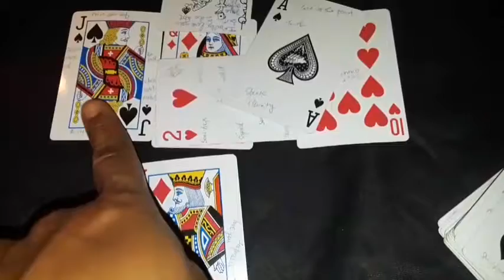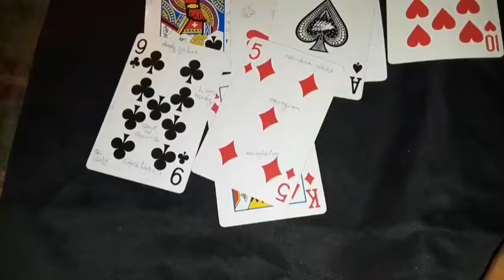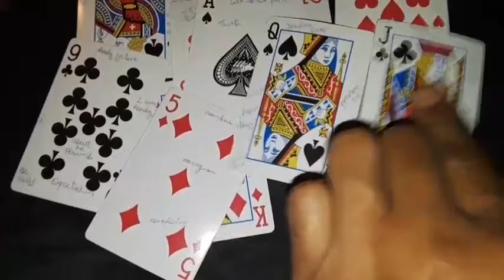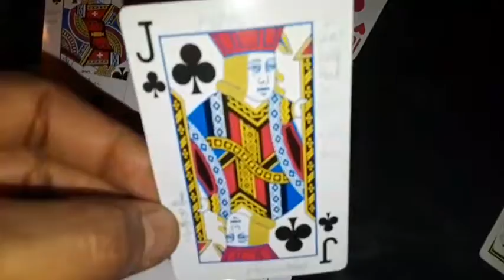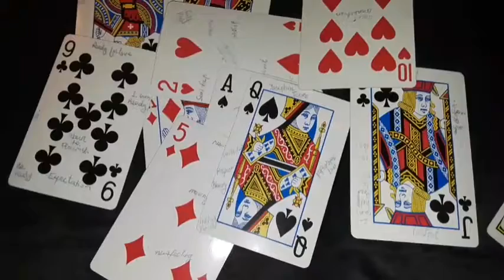Gemini: Your mate tempted by someone at work maybe. Happy ending